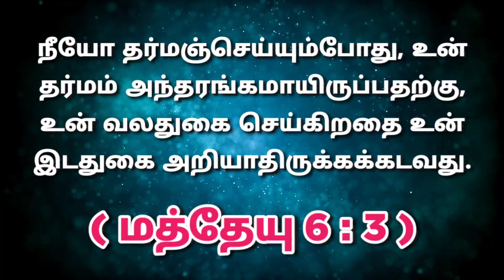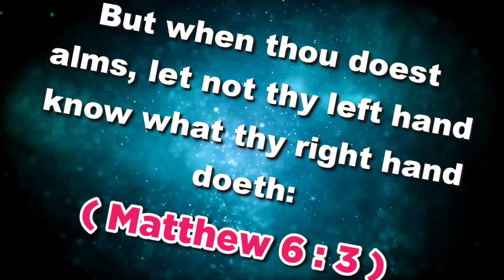இன்றைய வசனம் (01.04.23 ) - TodayBibleVerse indrayavasanam todaybibleverseintamil @ON தமிழ்